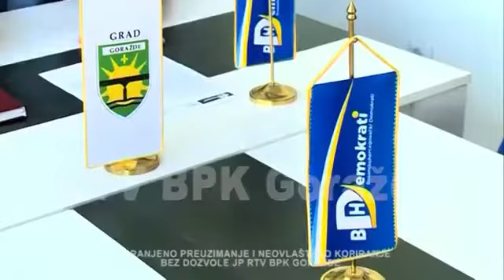Pres BH Demokrata 02.06.2021 nr:3 -Džebrail Bajramović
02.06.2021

Auktelizirana pitanja povodom gradnje hidrocentrale Buk Bjela u manjem entitetu i zapocetih/planiranih mini hidrocentrala na podrucju BPK-a. Takoder podrska ukidanju komunalne naknade u Gorazdu ali u skladu sa procedurama i ukidanja samog zakona na nivou BPK-a.
Udaljavanje kladionica od skola najmanje 300 metara. Uvodenje djecijeg dodatka u visningar ne manjoj od 100 KM na svako djete bez obzira na imovinski status roditelja...

Idemo dalje🇧🇦🇧🇦🇧🇦